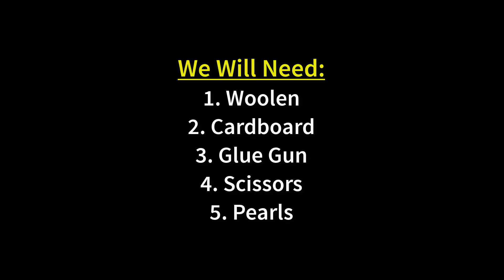Woolen Wall Hanging Making At Home | Best Out of Waste | Wall Decoration Ideas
Today I am making a beautiful wall hanging. Making this wall decor is very easy and simple. I have used some waste materials to make this craft. I have used cardboard to make it. This DIY looks really nice once made and it can massively help you in home decoration. To make it you will need:
1. Woolen
2. Cardboard
3. Glue gun
4. Scissors
5. Pearls etc.
All the instructions are given in the video. Please follow the video till the end for better understating.